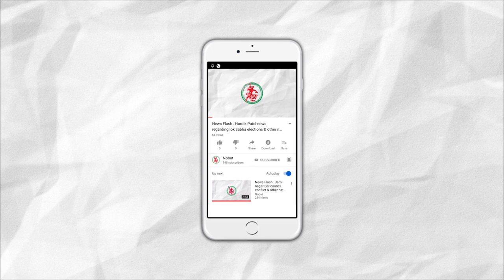News Flash: Jharkhand Vidhansabha election dates declared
1. Jharkhand Vidhansabha election dates declared.
2. Rs. 95,380 crores of GST collected in the month of October.
3. New traffic rules Implemented from today in Gujarat.
4. 1890 cases of Dengue registered in October in Jamnagar's GG Hospital.
5. Heavy rains between Bhatia & Kuranga.
6. 124 Mamlatdars transferred in different districts in Gujarat.